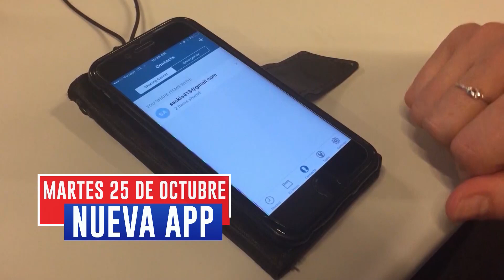Estos son los titulares más importantes hoy martes 25 de octubre.